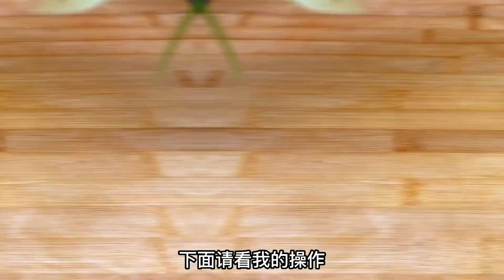这样做的韭菜炒鸡蛋，你一定没吃过，赶紧试一下！【覃厨说美食】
大家好，我是覃大厨，欢迎来到我的频道，